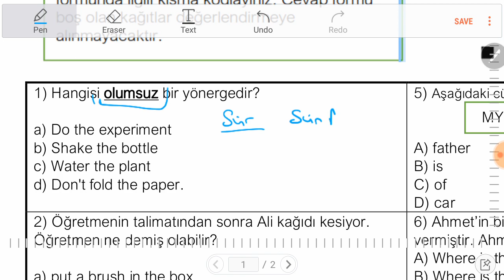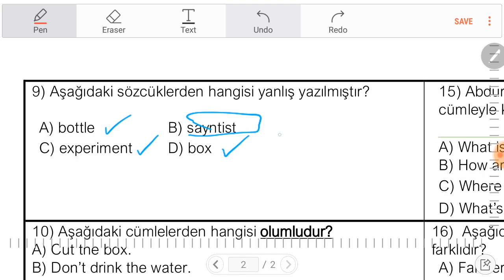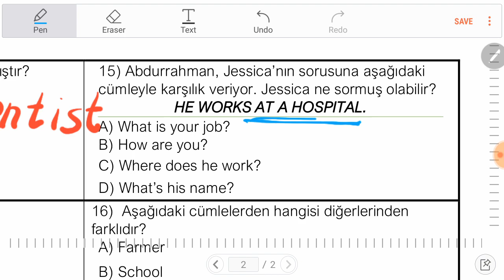2019-2020 ANB 4. SINIF 2. DÖNEM 1. YAZILISI SORU ÇÖZÜMLERİ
Merhaba, sevgili öğrenciler bugünlerde bir araya gelemesek de aslında okul içimizde ve internette yaşamaya devam ediyor :) İyi çalışmalar.